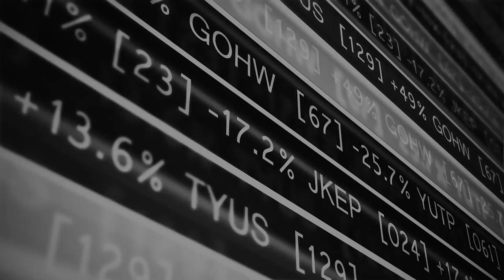CEO INTERVIEW - ELSE NUTRITION (TSXV:BABY) (OTCQB:BABYF)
CEO INTERVIEW - ELSE NUTRITION (TSXV:BABY) (OTCQB:BABYF) - RICH TV LIVE  - HAMUTAL YITZHAK -  OCTOBER 23, 2019 - ELSE NUTRITION HOLDINGS INC. (BABY) ("Else" or the "Company"), a company focused on developing and marketing a real alternative to dairy-based baby nutrition, is pleased to announce it has successfully completed a scale-up manufacturing run of its proprietary powdered baby formula with a subsidiary of SPX Corporation ("SPX").

The Company completed a scale up run of its plant-based powdered baby formula at an Anhydro plant in Denmark. The manufacturing run simulated a full commercial run using the exact facilities, ingredients and formulation that is anticipated for the Company's Q2-2020 product launch. The results from the scale up run, notably identified production efficiencies allowing for lower cost production, less waste and good solubility - all production parameters exceeded expectations.

"We are very encouraged by these positive results. The data shows full feasibility for obtaining high quality product according to industrial standards," stated Hamutal Yitzhak, CEO and Co-Founder of Else Nutrition. "This gives us great momentum as we look to full commercial production and bringing the product to market," she added.

Anhydro is a leading global brand within SPX's Flow Technology Segment offering liquid concentration and powder processing solutions, as well as equipment for the international dairy, food, beverage, alcohol, pharmaceutical and chemical industries. SPX designs, manufactures, installs and services a wide range of advanced Anhydro evaporation and drying equipment and solutions for customers in major industries around the world.

About SPX Corporation

SPX Corporation (SPW) is a Fortune 500 manufacturing leader that provides its customers with highly-specialized, engineered solutions to solve critical business issues. It specializes in the design, development and delivery of innovation liquid concentration and powder-processing solutions. With headquarters in Charlotte, North Carolina, SPX has 15,000 employees in more than 35 countries worldwide.

a community for stocks, , news, and trending topics.

list=PLiBGEhbXkQPCHTZsUlx-GxSGgsCLUSKJO